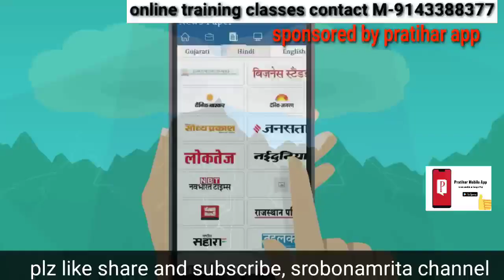How to make transparent white phenyl concentrate || step by step || 1:40 diluti || green phenyl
hello friends aj me is video me app ko batauga
ki transparent phenyl concentrate Kase banate ha
and us concentrate se 1: 40 ratio ka white phenyl Banta ha aur colour phenyl Bhi Banta ha.

If any queries or raw material requirement contact

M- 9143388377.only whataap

if anyone wants to buy the 100 types of household product making formula book is only for 250/-

if anyone wants to buy the 200 types of household product making formula book is only for 350/-
 Formula List-

1. HANDWASH LIQUID
2. DISHWASH LIQUID
3. GLASS CLEANER LIQUID
4. TOILET CLEANER
5. FLOOR CLEANER
6. WHITE PHENYL
7. Black Phenyl Liquid
8. CAR SHAMPOO GEL
9. CAR POLISH
10. TILES AND MARBLE CLEANER
11. LIQUIDE DETERGENT
12. DETERGENT POWDER
13. DETERGENT SOAP
14. SHOWER GET
15. BATH SOAP
16. ROOM FRESHNER
17. PERFUME SPRAY
18. Detergent Powder
19. Detergent Soap
20. Dettol Liquid
21. Dishwash Concentrate
22. Dishwash Gel Liquid
23. Dishwash Paste
24. Dishwash powder
25. Dry cleaning fluids
26. Dry cleaning Supliment
27. Ezee Woolen Cleaner
28. Face Cleaning Milky
29. Cream
30. Face Powder (Talc Powder)
31. Facewash Gel
32. Fairness cream
33. Fitkari
34. Floor Cleaner Concentrate
35. Floor Cleaner Liquid
36. Floor polish
37. Glass Cleaner Concentrate
38. Glass Cleaner Liquid
39. Gold Cleaner and Polish
40. Green Pheynl Liquid
41. Hair DIY
42. Hairdressing cream
43. Hair Oil
44. Hair Removal Cream
45. Hair remover powder
46. Hair remover soap
47. Hair Shampoo Liquid
48. Hair Waxing Cream
49. Hand Sanitizer Liquid
50. Handwash Concentrate
51. Handwash Liquid
52. Ink remover
53. Lip Balm Cream
54. Lipsticks
55. Liquid Neel
56. Liquid Detergent
57. Low Price Detergent Powder
58. Low Price Handwash Liquid
59. Magic Handwash
60. Magic Room
61. Freshner Powder
62. Magic Toilet Claner
63. Metal Cleaner
64. Metal polish
65. Mosquito Killer Agarbatti (sticks)
66. White Phenyl Liquid
67. Mosquito repellent cream
68. Mouth wash
69. Multipurpose Cleaner Liquid
70. Nail polish
71. Nail Polish Remover
72. Naphthalene balls
73. Oxizenated tooth powder
74. Pain balm
75.Perfume Body Spray
76. Permanent ink
77. Phenyl Concentrate
78. Pipe Choke Cleaner
79. Pitambari Liquid
80. Pitambari Powder
81. Prickly Heat Powder
82. Red tooth powder
83. Room Freshner Liquid
84. Saving cream
85. Shower Bath Gel
86. Silver Cleaner and Polish
87. Soap Base
88. Soap Oil
89. Sunlight soap
90. Thick White Phenyl
91. Thick White Phenyl Concentrate
92. Thinner Liquid
93. Tiles Marble Cleaner Liquid
94. Toilet Cleaner Concentrate
95. Toilet Cleaner Liquid
96. Tooth Paste
97. Tooth powder
98. Transparant TRO Phenyl
99. Tyre Polish Gel
100.Ultrasound Gel

MY GEARS:-

50MM LENS
CAMERA TRIPOD